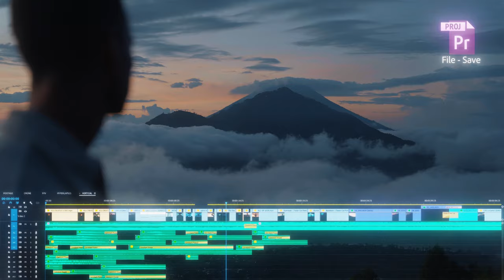Razer Blade 17 x Windows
Produce like a pro anywhere and everywhere you go with the Razer Blade 17. Powered by Windows 11, it’s the laptop of choice by creative professionals. Power to the pros, discover the Razer Blade 17

📷: Taylorcutfilms